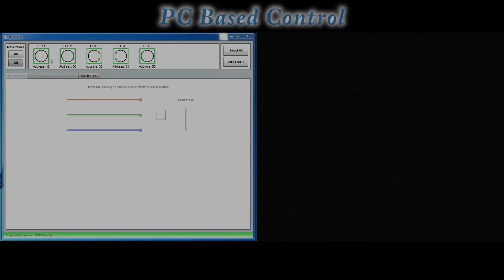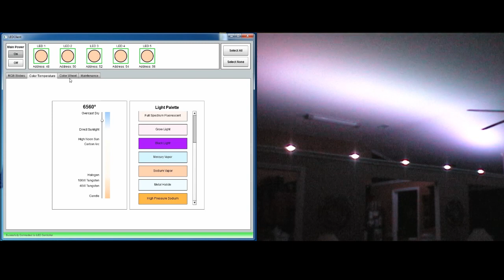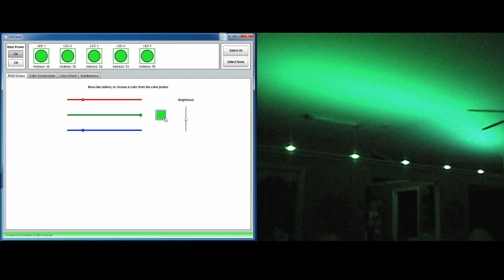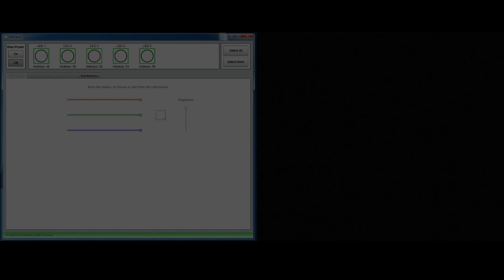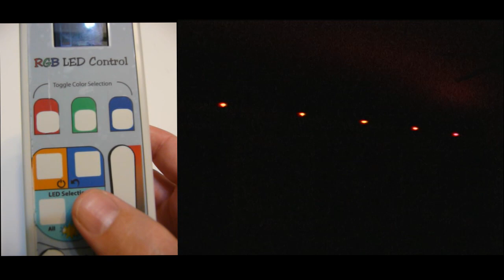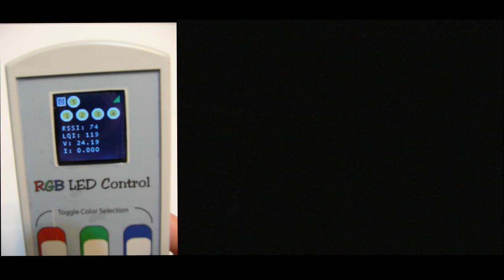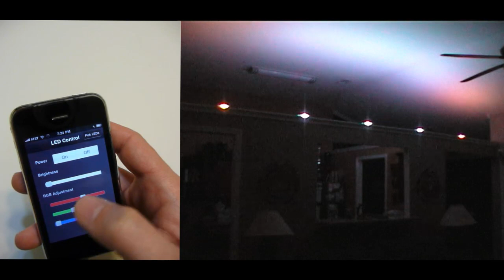Residential RGB LED Lighting Demo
This is a demonstration of a project that was submitted to the SchmartBoard 2010 MCU Challenge. A Living space is being lit by five 3W RGB LEDs. The LEDs are controlled with a wireless capacitive touch remote and via Ethernet.